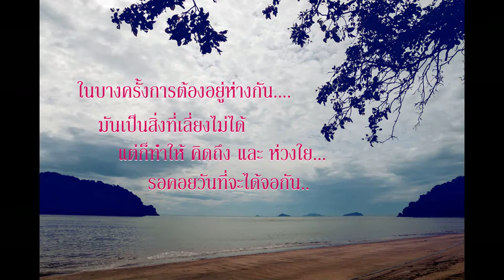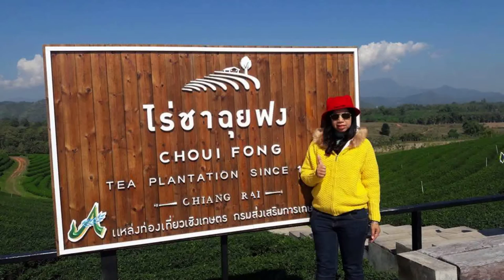กระโดดกอด...การอยู่ห่างกัน มันทำให้ คิดถึง และ ห่วงใย..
ในบางครั้งการต้องอยู่ห่างกัน. มันเป็นสิ่งที่เลี่ยงไม่ได้
แต่ก็ทำให้ คิดถึง และ ห่วงใย... รอคอยวันที่จะได้จอกัน..